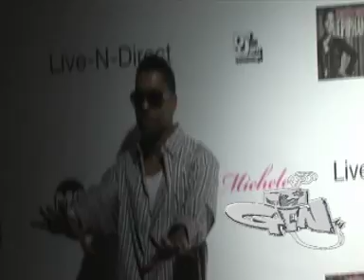G.I.N.tv Red Carpet ft Day 26 Dawn Guns and Roses Ginuwine Joe and many more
G.I.N.tv has been privilaged to attend a couple of red carpets throughout the year this is a complation of a few the highlight is when Dawn still thinks shes in Danity Kane. ft Day 26 Dawn Guns and Roses Ginuwine Joe and many more